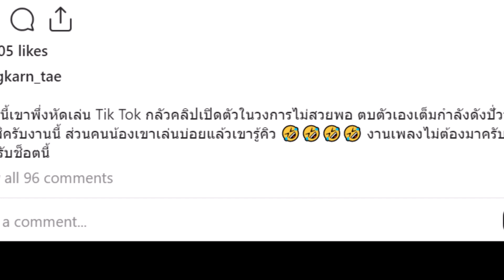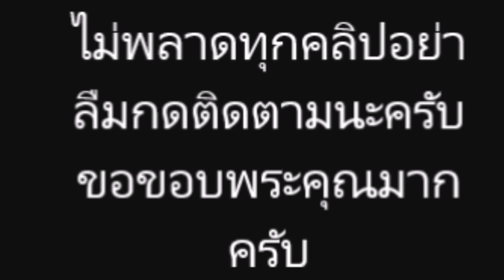สงกรานต์ โพสต์ คลิป หลังลูกสาว “น้องปีใหม่” แมทกดไลก์กลางอินสตาแกรมของแฟน สงกรานต์